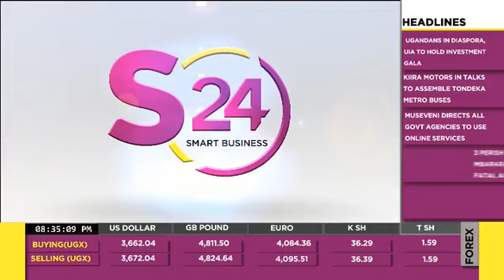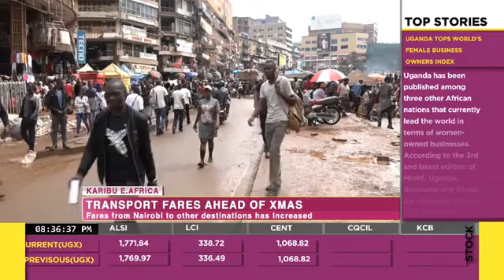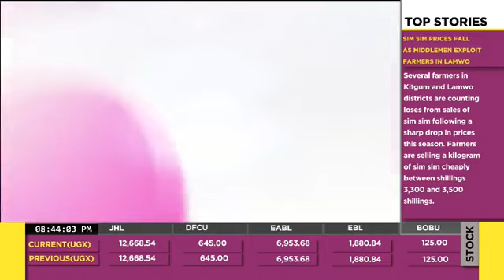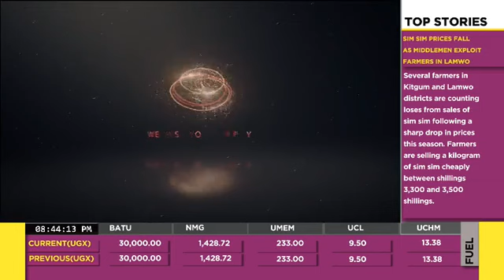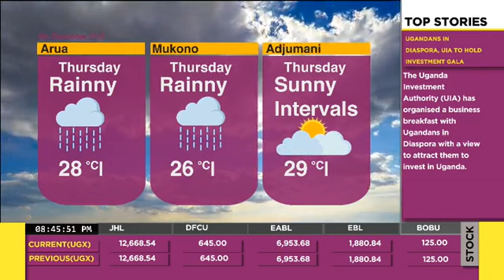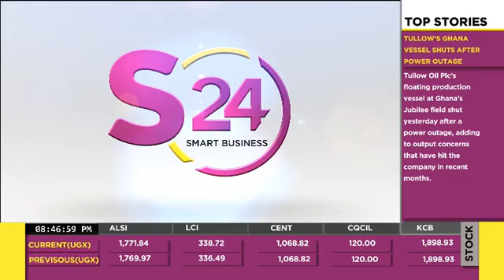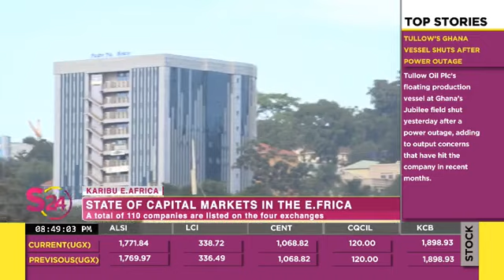Interstate busses maintain costs to travel across cities in the east African region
Karibu East Africa,